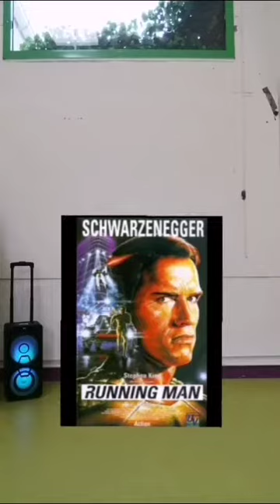The running man. Hip-hop step.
Suite aux mesures gouvernementales. Nous sommes dans l'obligation de suspendre les cours de danse pour ce reconfinement. Ceci dit le travail continue. Restons actifs et gardons le lien avec notre passion.

Un nouveau professeur vient se joindre au projet des tutos. Voici Yannick danseur de la compagnie move and art de Paris. Une encyclopédie du hip-hop. C'est une plaisir de le voir rejoindre la team tuto pendant cette période de confinement. Il sera là pour vous initiiez à un style hip-hop à l'ancienne. Il est préférable d'avoir quelques notions de danse pour se lancer. Ceci dit! Libre à vous de vous essayez au challenge. Amusez-vous bien!

-  N'oubliez pas de vous échauffer avant de pratiquer.